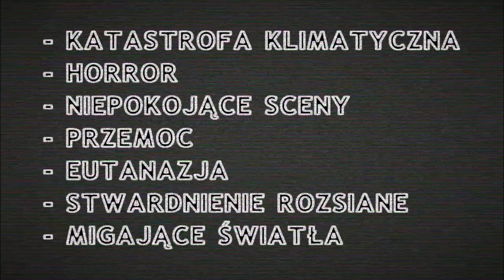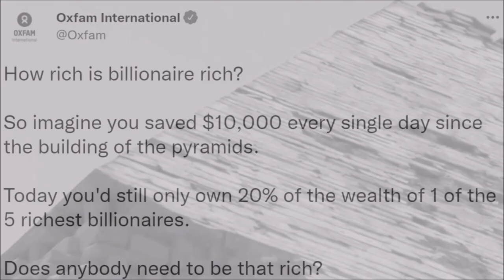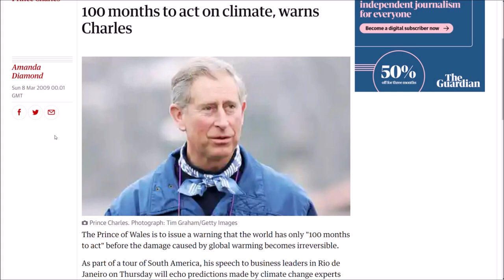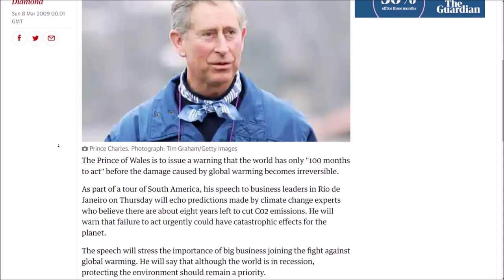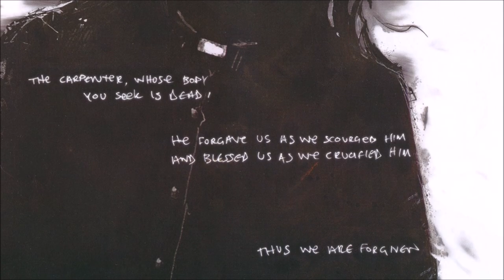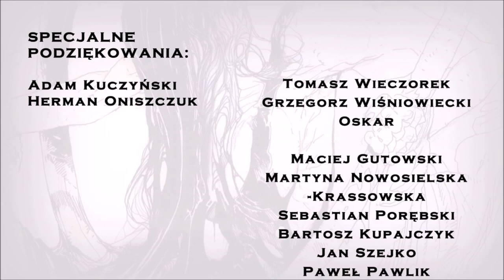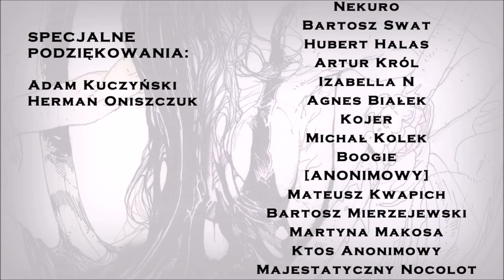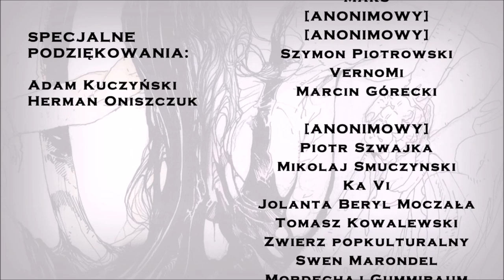Depr3sj@ klimatyczna | 100 Months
To ciężki materiał, więc proszę, upewnijcie się, że zapoznaliście się z ostrzeżeniami na samym początku wideoeseju.

Bibliografia:
Twitt Oxfam
100 months to act on climate, warns Charles | Prince Charles
100 Months, John Hicklenton